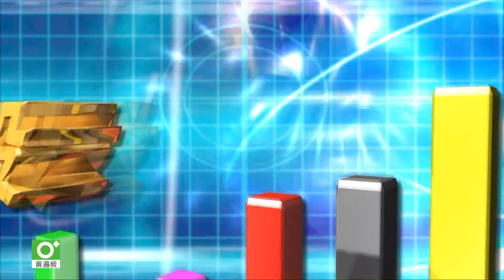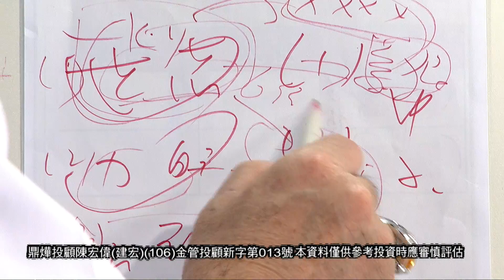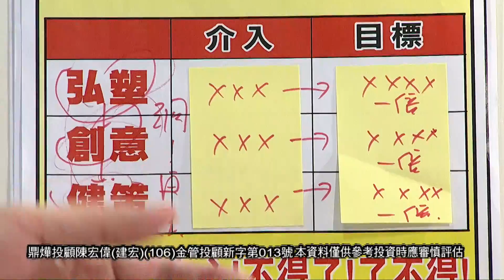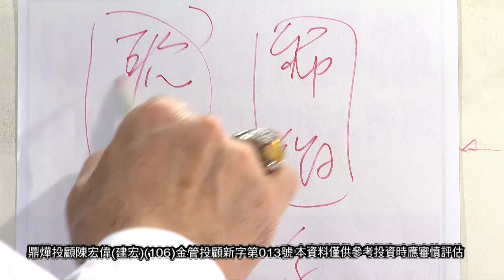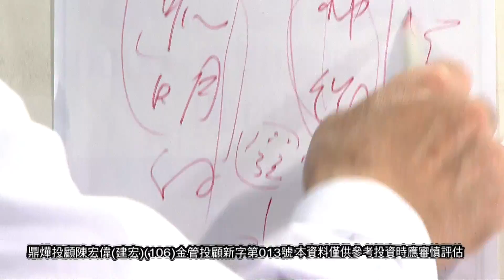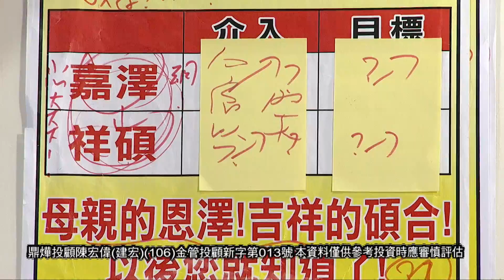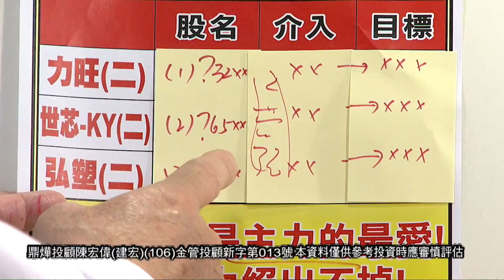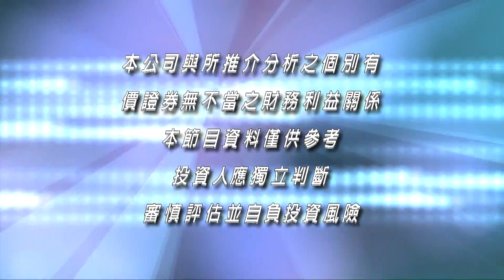20200805股市之寶